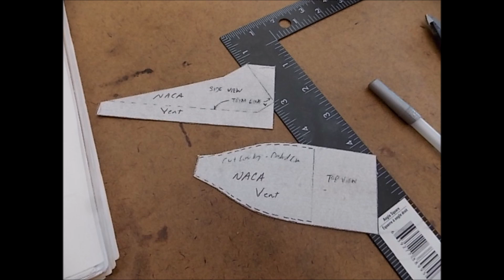NACA cabin vent build for Cozy Mark 4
Building the NACA cabin air vent duct